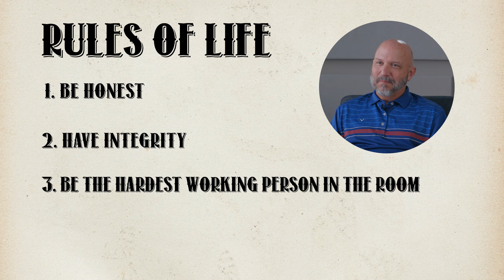Get to know Lee Dozier - Employee Spotlight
Keep in Touch:
About Churchill:
At Churchill Mortgage, we believe homeownership is a big part of the American dream. After all, your home is where all of life’s moments take place. That’s why we’re committed to doing what’s right for you.
Since your financial goals are personal, we want your home loan experience to be too. By building out a smarter mortgage plan that works with your unique goals in life, you can cut time and money off your loan, which allows you to build wealth. And owning a home is one of the fastest and most stable ways to build wealth.
From your first phone call with our team through the length of your loan, you’ll see Churchill Mortgage does things differently. If you’re looking to buy a home or refinance and want to work with a family of people who are dedicated to doing what’s right for you, reach out. We’re ready to help!